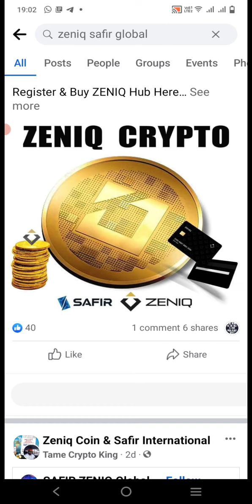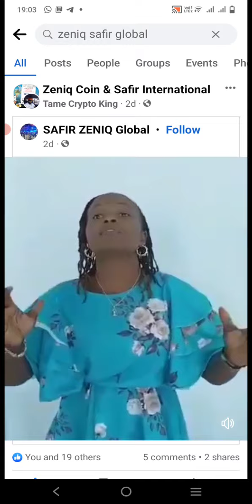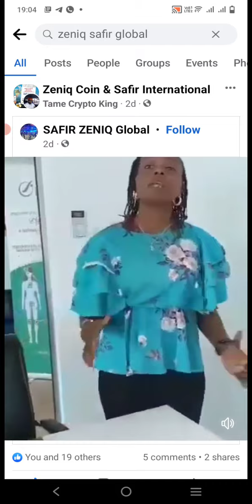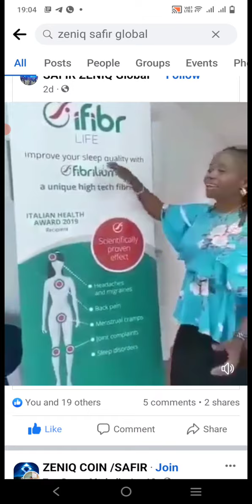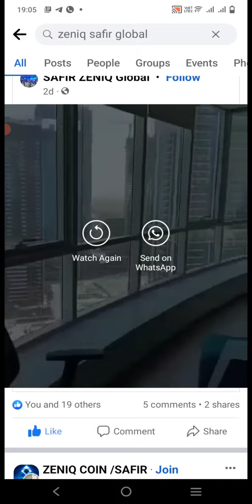ZENIQ SAFIR OFFICE IN DUBAI WHICH IS PRAMOTING IT NEW VIDEO 6/2/2022 IN TELUGU 9666406195 CROREPATI